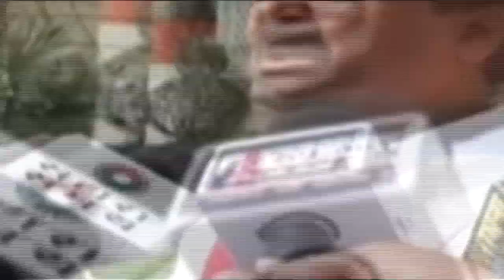CM Nitish शराबबंदी की समीक्षा के लिए करेंगे सर्वदलीय बैठक, BJP और RJD विधायक सब खुश हैं !